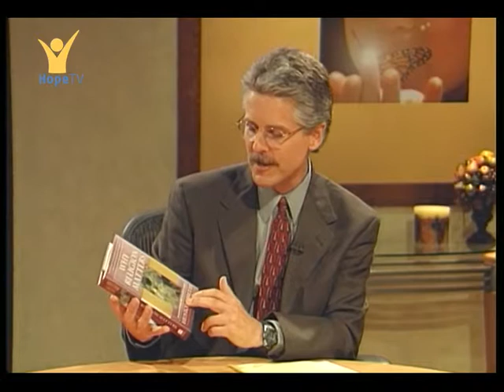Důkaz 0013 O víře